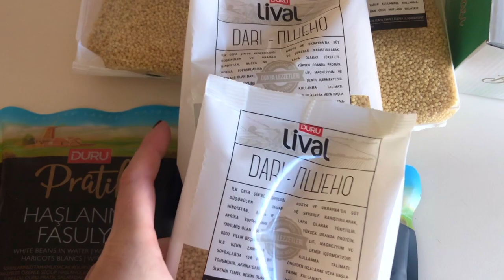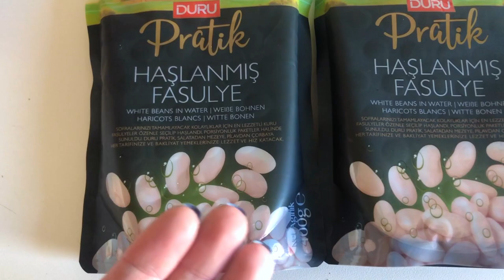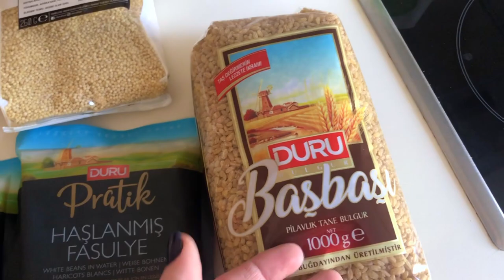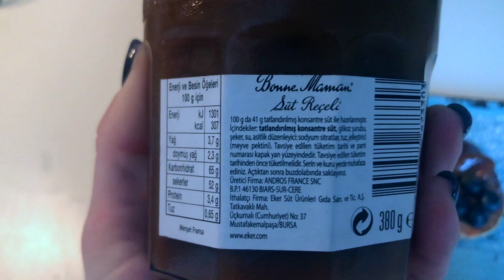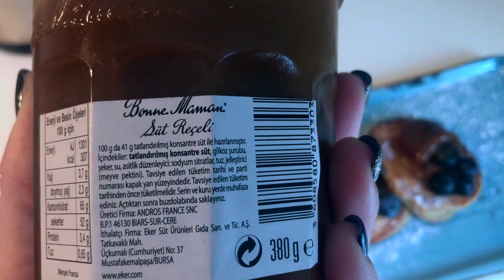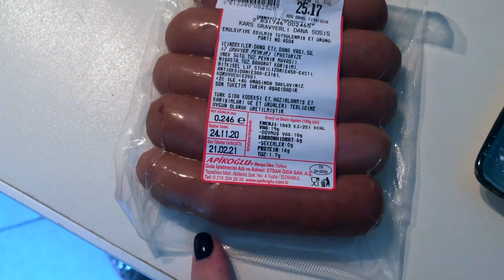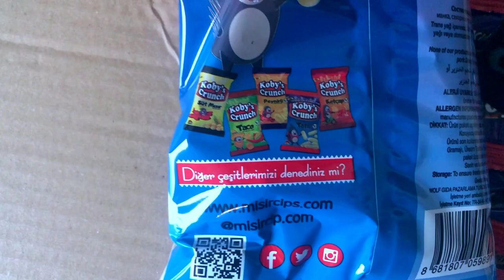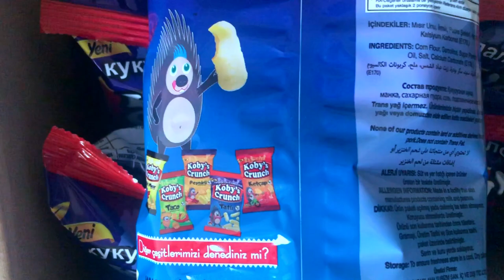Русские продукты в Турции .Сгущенка, Маасдам, кукурузные палочки , пшено\ GBQ blog